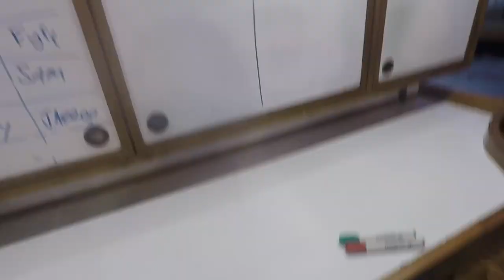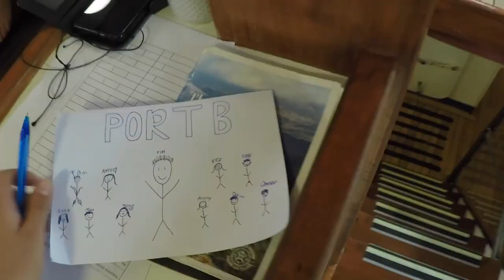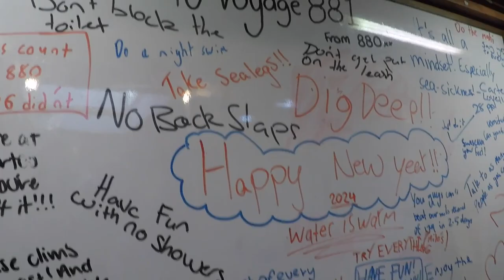spirit of adventure voyage 880 !!!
spiritofadventure voyage 880 | 14th - 23rd december | napier - wellington